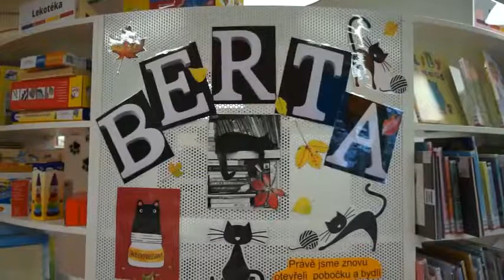Knihovna otevřela opravenou pobočku na Slezském Předměstí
Knihovna města Hradec Králové otevřela nově zrekonstruovanou pobočku na Slezském Předměstí. Přestavbou získala pobočka moderní prostory a bezbariérové sociální zařízení. Díky proskleným výlohám s výhledem do přírody a otevřenému volnému prostoru pobočka reaguje na moderní trend ve výstavbě knihoven. První návštěvu knihovny pro rekonstrukci si nenechaly ujít desítky čtenářů.